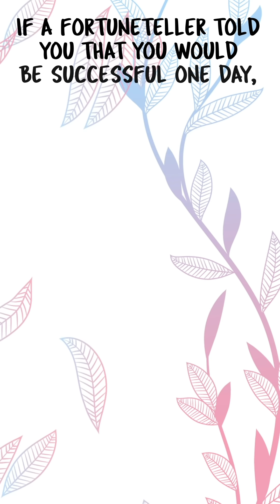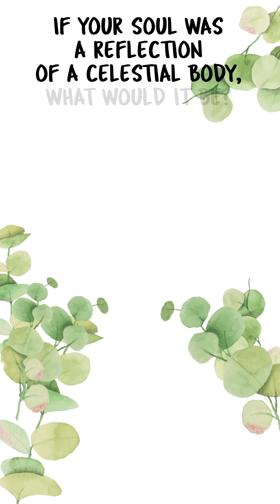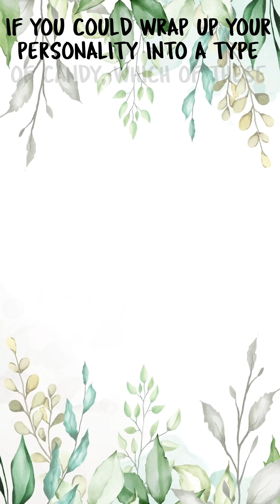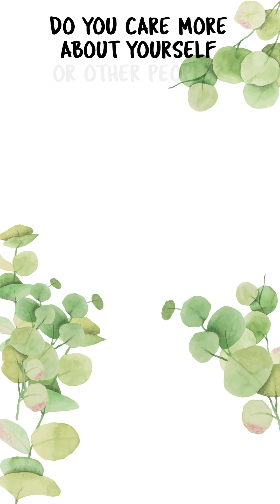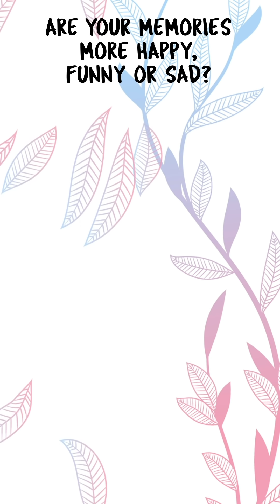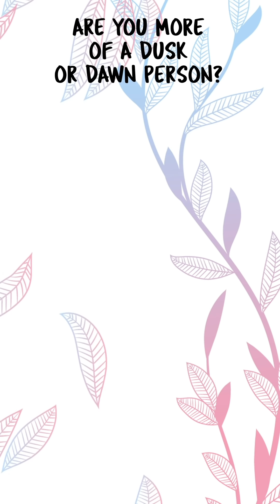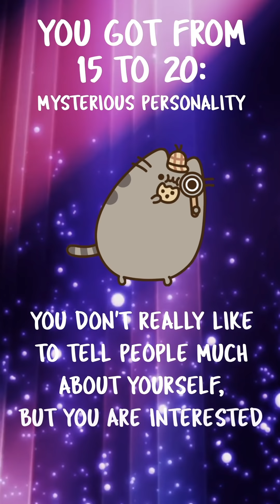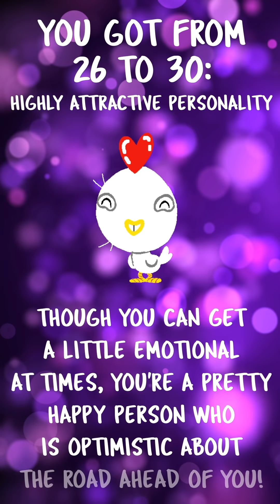How Attractive Is Your Personality?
They say beauty is in the eye of the beholder. But is it only our appearance that makes us beautiful?  Turns out, personality itself can play a big role in making us attractive to others. 1 Million Tests offers you to check where exactly on the scale of attractiveness your personality is.